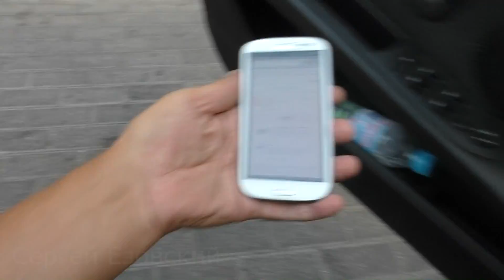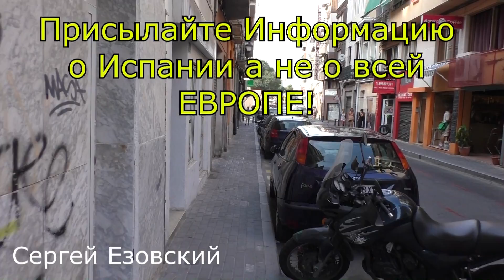ЗАПРЕТ КРЕДИТОВ В ЕВРОПЕЙСКИХ БАНКАХ, ИСПАНИЯ КРЕДИТЫ ДАЕТ, риелтор Сергей Езовский